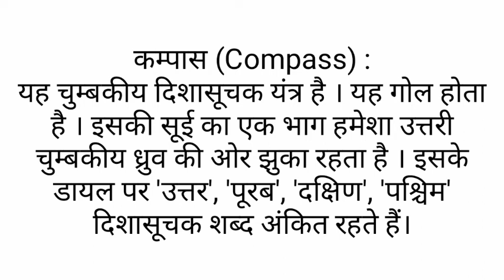कम्पास (Compass )क्या है |कम्पास का मतलब , अर्थ || दिशा सूचक यंत्र | 16 दिशाओं की जानकारी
कम्पास (Compass )क्या है |कम्पास (Compass ) का मतलब , अर्थ ,केवल एक मिनट में जाने आप का मुख्य द्वार किस दिशा में है ,COMPASS || कम्पास || दिशा सूचक यंत्र || 16 दिशाओं की जानकारी
इस वीडियो में  सबसे जरूरी विषय कम्पास के बारे मे बताया गया है। कम्पस कि 16 दिशाओं की जानकारी दी गयी है। ये आपके लिए बहुत ही जरूरी है। आप सभी एक बार जरूर देखें
दिक्सूचक (Compass) या कुतुबनुमा दिशा का ज्ञान कराता है। चुम्बकीय दिक्सूचक उत्तरी ध्रुव की दिशा की ओर संकेत करता है। ... दिक्सूचक महासागरों और मरुस्थलों में दिशानिर्देशन के बहुत काम आता है, या उन स्थानो पर भी जहाँ स्थानसूचकों की कमी है। सबसे पहले दिक्सूचक का आविष्कार चीन के हान राजवंश ने किया था।

Your Queries 👇👇
1. class 10
2. Class 9
3. Class 8
4. Class 7
3.Class 6
4. Class 5
5. Class 4
6.Class 3
7. Class 2
8. Class 1
9. . class 10 k swal
10. Class 9 k swal
11. Class 8 ke swal
12. Class 7 ke questions
13.Class 6 swal
14. Class 5 k swal
15. Class 4 ke swal
16.Class 3 ke swal
17. Class 2 ke questions
18. Class 1 prashn
19. Questions answer
20. short questions
21. very short questions
22. long questions
23. objective questions
24. mcq questions
25. paribhasha
26. defination
27. meaning
28. full forms
29. ncert solutions
30. ncert solutions in hindi
31. ncert notes
32. ncert notes in hindi
33. ncert solution for class 10th
34. ncert solution for class 9th
35. ncert solution for class 8th
36. ncert solution for class 7th
37. ncert solution for class 6th
38. ncert solution for class 5th
39. ncert solution for class 4th
40. Important GK Questions and answer for 4. Competitive Exams
41. MCQ Quiz Test
42. GYAN MANCH RB
43. Important questions
44. Quiz test Mcq
45. competitive questions
46. competitive general questions
47. Hindi
48. geography
49. history
50. civics
51. maths
52. politicle science
53. gk
54. india gk in hindi
55.  gk questions and answers
56. lucent gk
57. lucent gk
58. lucent gk in hindi video
59. lucent GK in hindi
60. lucent geography in hindi
61. lucent geography
62. geography gk question
63. geography gk in hindi
64. lucent 1000 question
65. lucent 1000 prashn
66. lucent gk ka nichod
67. lucent gk important question
68. lucent gk important question in hindi
69. lucent gk important topics
70. lucent ka nichod science
71. lucent for ssc cgl
72. lucent for ssc
73. lucent for railway
74. geography gk
75. lucent mcq
76. lucent mcq in hindi
77. lucent book gk
89. general knowledge questions and answers
90. samanya gyan
91. g.k questions in hindi
92. gk question answer
93. sarkarinaukarigk​​​​
94. gk ke sawal
95. knowledge
96. question answer
97. general knowledge questions
98. gk knowledge
99. जनरल नॉलेज
100. जीके
85. gk today current affairs
86. question
87. सामान्य ज्ञान
88. general knowledge ke question
89. gk knowledge
90. gk dijiye
91. general class
92. general knowledge ki video in hindi
93. general knowledge gk
94. general knowledge questions and answers
95. General knowledge video
96. General knowledge 2021
97. general knowledge for kids
98. general knowledge quiz
99. general knowledge ke question
100.
118. g. k
119. quiz
120. g k question
121. gyanmanch rb
122. ज्ञान मंच आर बी
123. g.k. question with answer
124. answer
125. lucent gk
126. GK 2020
127. GK 2021
128. GK 2022
129. g,k
130. जीके के सवाल
131. GK Police
132. GK IAS
133. GK IPS
134. g. k. question in hindi
135. janral nolej in hindi
136. gyanmanch rb 2022
137. gyanmanch rb 2023
138. gyanmanch rb 2024
139. tense
140. current affairs
141. g.k questions
142. gk today current affairs
143. जी के
144. gk​​​​
145. G_K​​​​
146. g_k​​​​
165. Gk GK gK जीके gk